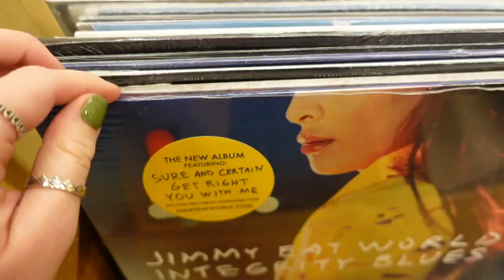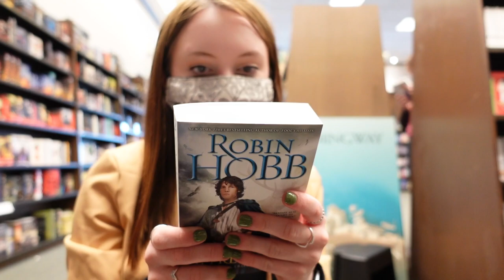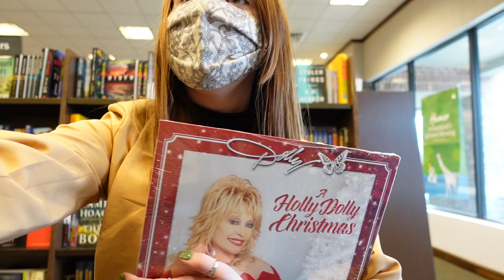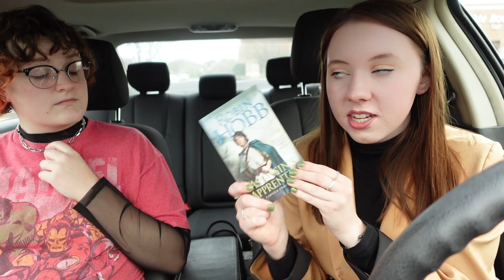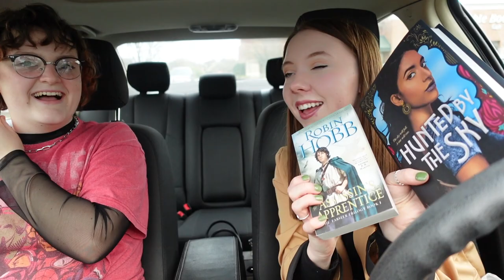Come to the Bookstore With Me! | bookstore vlog, roommate book exchange, & a book haul!!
Join me as my roommate Julie and I go to the book store and pick out books for each other! ✨📚🌈🦋🤩